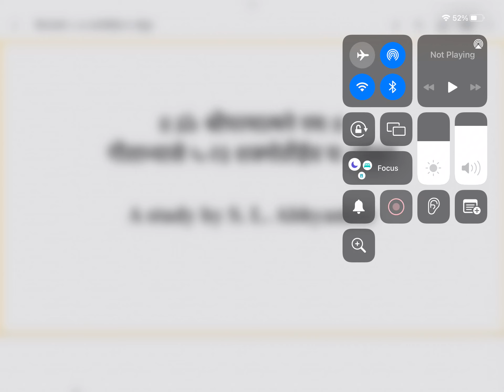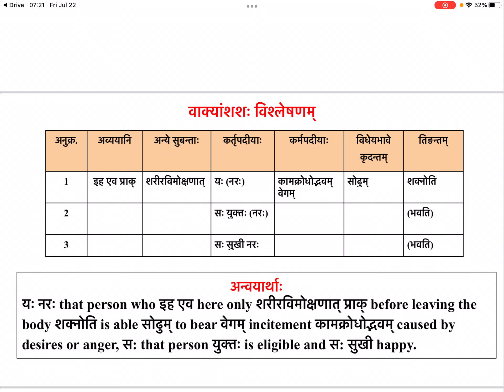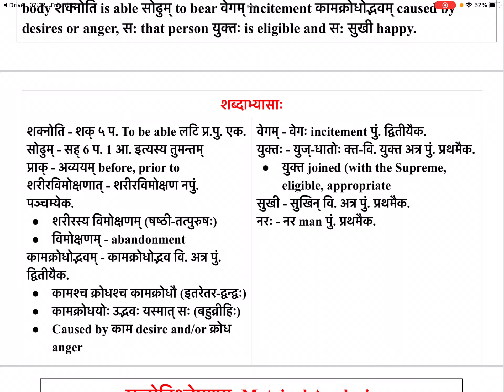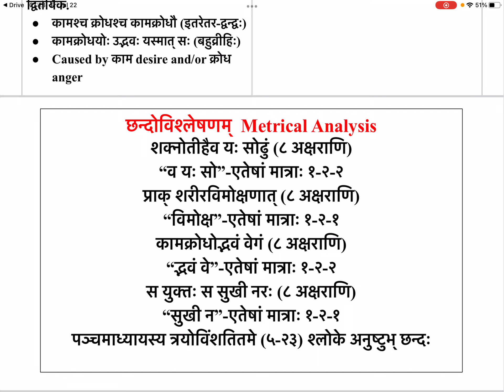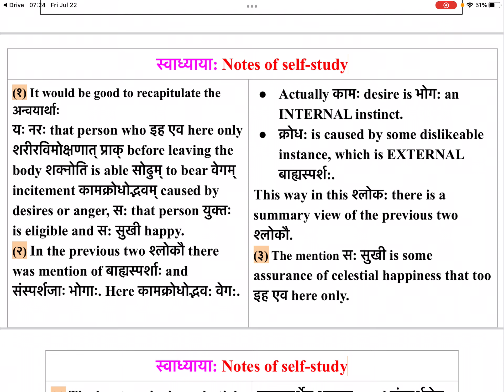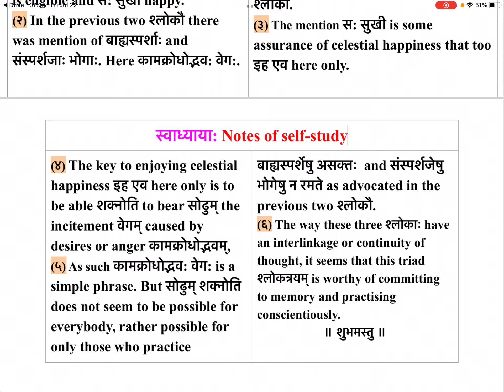गीताभ्यासे ५ २३ शक्नोतीहैव यः सोढुम्